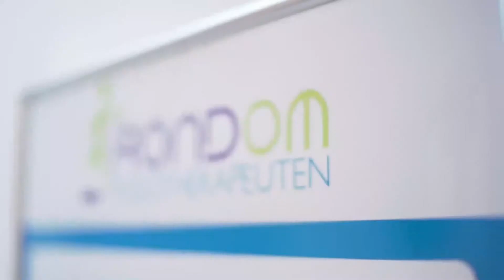PODOTHERAPEUTEN NEMEN DE BEHANDELING VAN EEN PEDICURE OVER